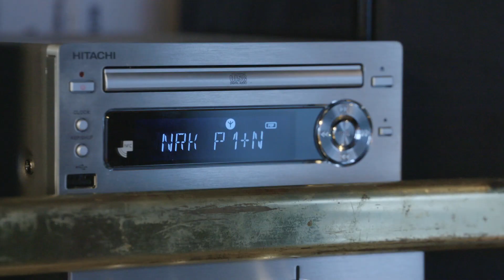Norwegian radio turns digital. Radio.no tours the country to help, guide and inform the audience